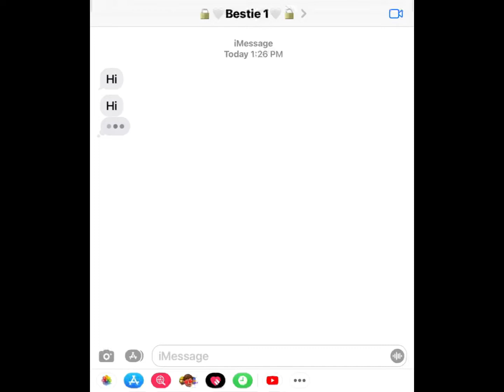It’s to late for this…